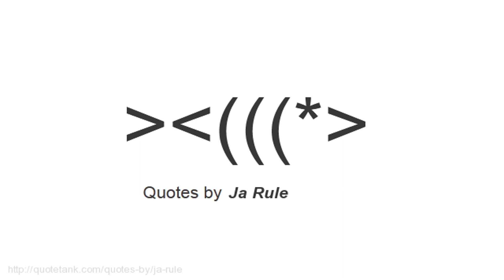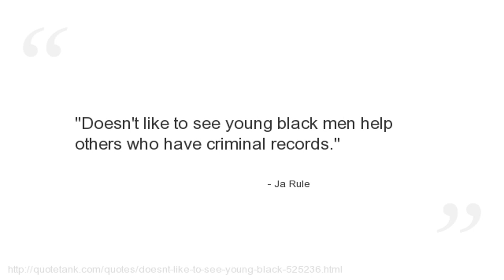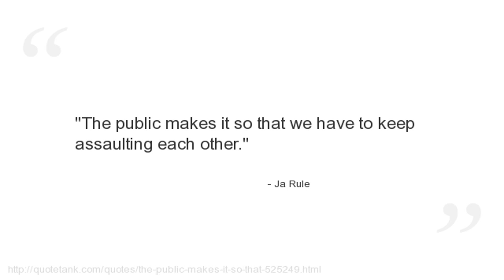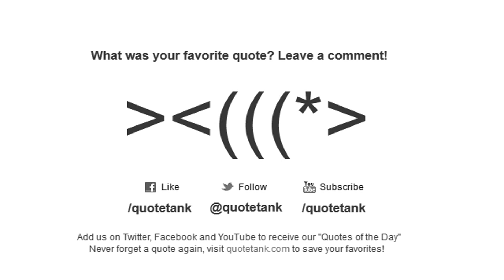Ja Rule Quotes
Who is Ja Rule?
An American rapper, singer, and actor.